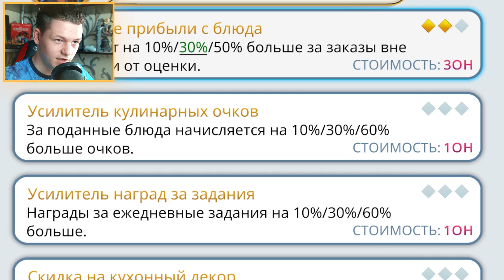Видео о том как ТОЧНО не нужно варить суп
🔥 Cooking Simulator - Ну крч записал видео том как ТОЧНО не нужно варить суп